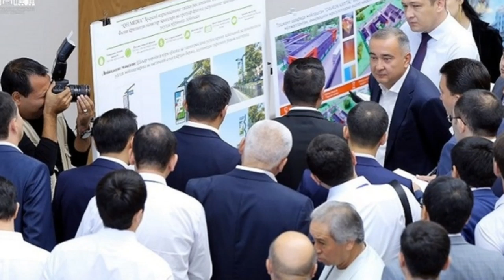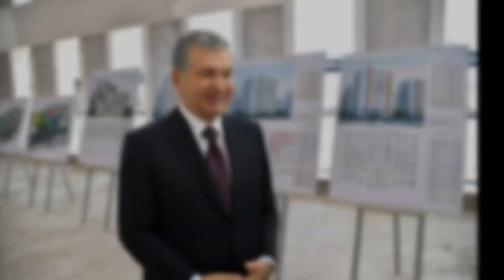ТЕЗКОР ! ТОШКЕНТ ХОКИМИ ОДАМЛАРГА БАКЛАШКА БИЛАН ХУЖУМ КИЛДИ...